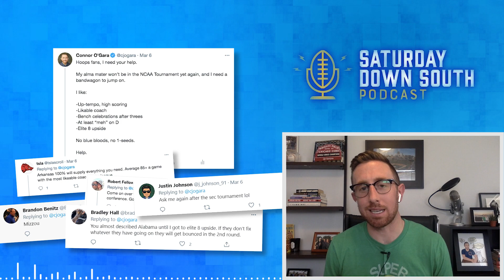Why Arkansas is Connor's bandwagon team for the 2021 NCAA tournament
Saturday Down South's Connor O'Gara was seeking a bandwagon team to jump on for the 2021 NCAA mens basketball tournament, and he explains why he chose the Arkansas Razorbacks.

You can listen to this and more each week on the Saturday Down South podcast.